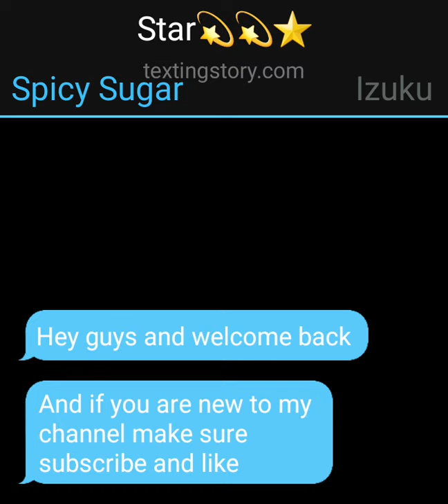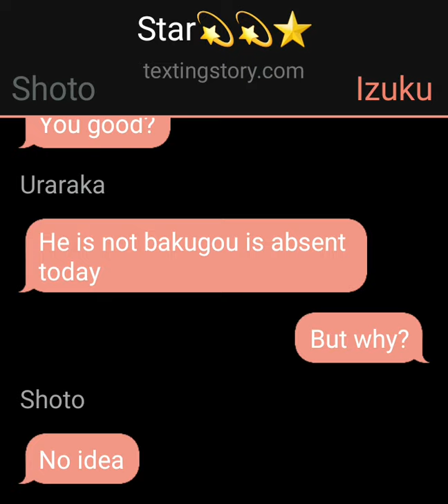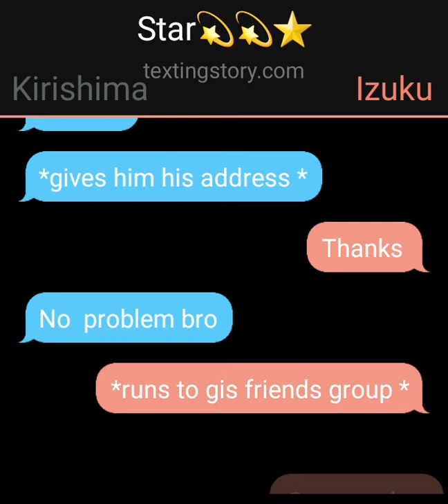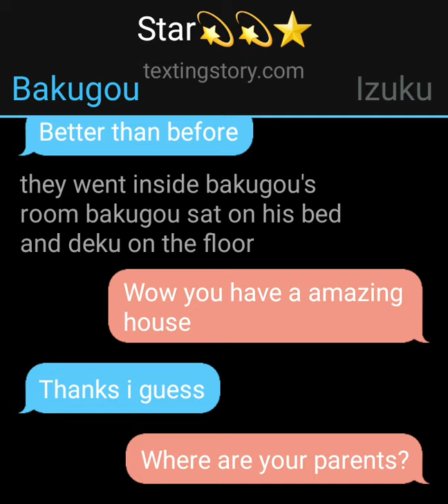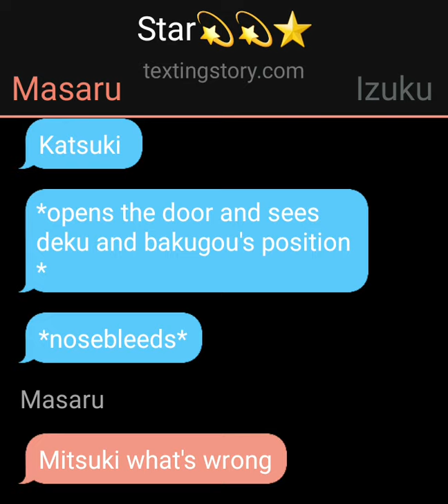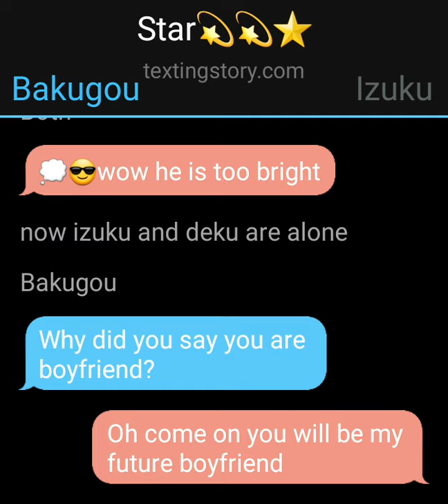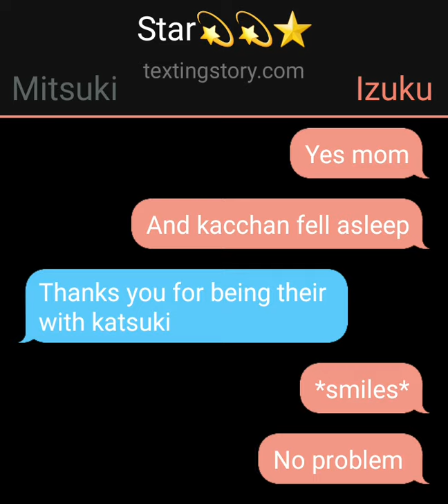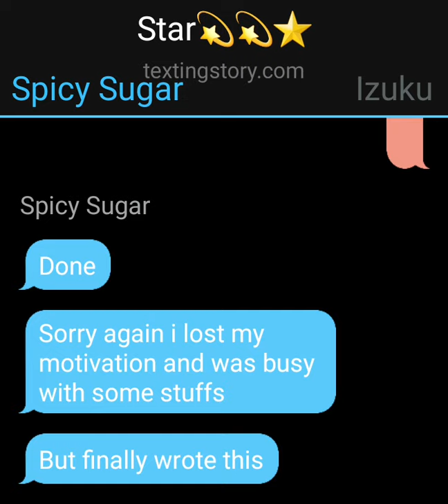Star 🌟/ ep 3/bakudeku/texting story